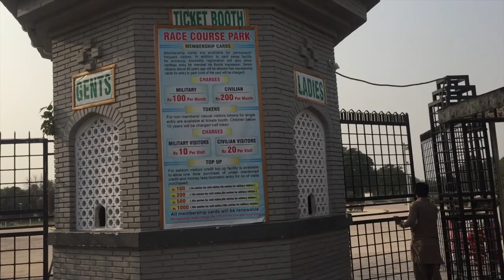Race course ground Rawalpindi ~ Skateboarding Pakistan